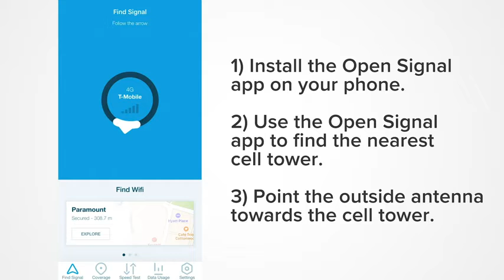weBoost Home Room - Cell Phone Signal Booster | Best Cell Phone Signal Booster 2022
weBoost Home Room - Cell Phone Signal Booster | Boosts 4G LTE & 5G for all U.S. Networks & Carriers - Verizon, AT&T, T-Mobile & more | Made in the U.S. | FCC Approved (model 472120)
Check Price